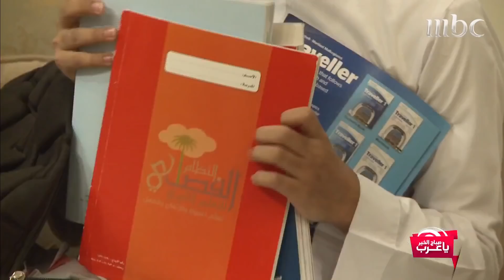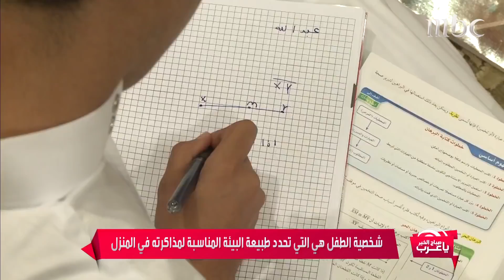أهم المعايير التي تشجع طفلك على المذاكرة